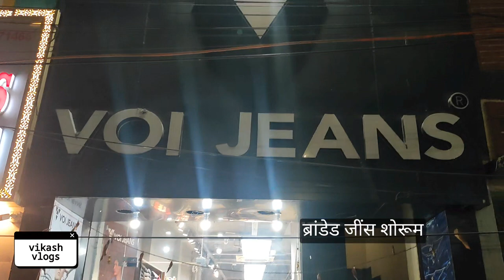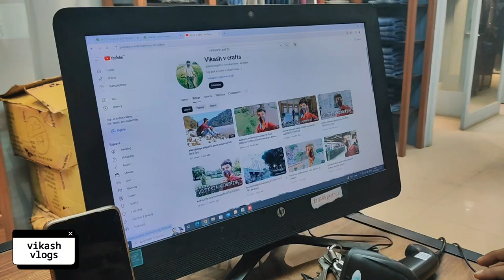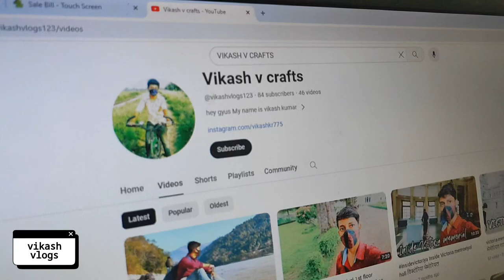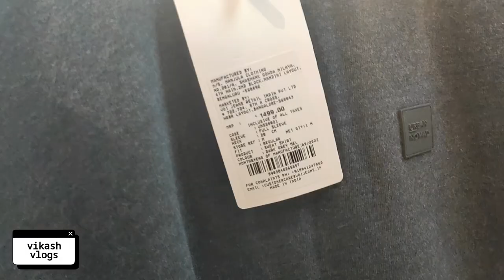katihar bata chowk VOI JEANS collection voijeans ब्रांडेड जीन्स VOI JEANS vikash vlogs